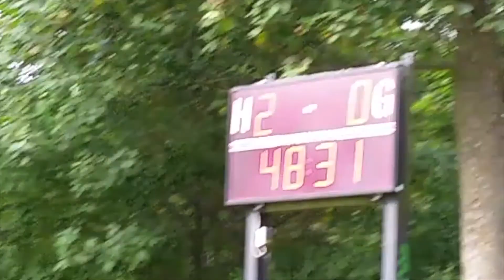Watching Hais in Helsingborg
This video is uploaded four days after I was in Helsingborg and watched Helsingborgs Allmänna IS (Hais). They met Billesholms GIF. The match was exciting. I had fun in this video